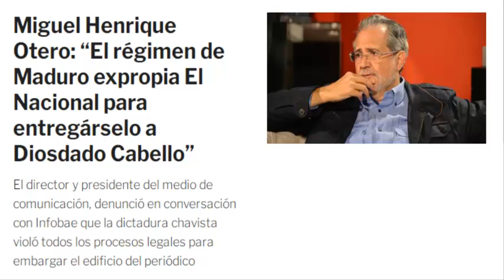ULTIMA HORA DESGARRADOR MADURO le REGALA el NACIONAL a DIOSDADO NOTICIAS DE VENEZUELA hoy 16 de MAYO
MADURO y CABELLO se APROPIAN EL MEDIO EL NACIONAL ILEGALMENTE, LA UNICA SALIDA ES INTERVENCION MILITAR EN VENEZUELA HOY DOMINGO 16 DE MAYO DEL 2021, ULTIMA HORA BRUTAL! DESASTROSO MADURO ESTA LLORANDO HOY NOTICIAS DE VENEZUELA HOY DOMINGO 16 DE MAYO del 2021

Norbey marin hoy ultimo minuto, ultimas noticias en venezuela hoy en vivo, notici sin mentiras de hoy en vivo, preparan salida de nicolas maduro del poder 2021, alistan la salida de maduro de miraflores hoy 2021, joe biden sacara a maduro del poder,

noticias de venezuela hoy, venezuela hoy,

ntn 24 en vivo noticias 2021, ntn 24 hoy en vivo, impacto venezuela hoy dia 2021, cnn en espanol en vivo noticias venezuela hoy 2021, jaime bayly venezuela 2021, guaido hoy, Globovision en vivo hoy, en vivo maduro hoy 2021, Noticias Telemundo en vivo 2021, noticias de telemundo 2021,

noticias colombia hoy
noticias en vivo peru hoy
noticias de espana hoy
noticias en vivo chile hoy
ultimas noticias de argentina hoy
Noticias de Republica dominicana hoy
noticias de mexico hoy
noticias de cuba hoy
ultimas noticias de brasil hoy
noticias de bolivia hoy